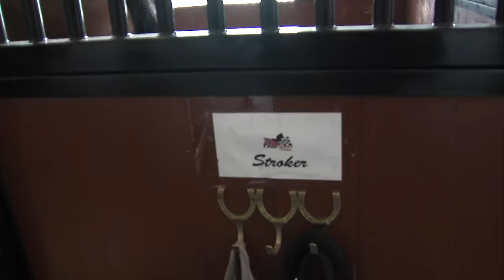ThorSport Farm Sandusky, Ohio